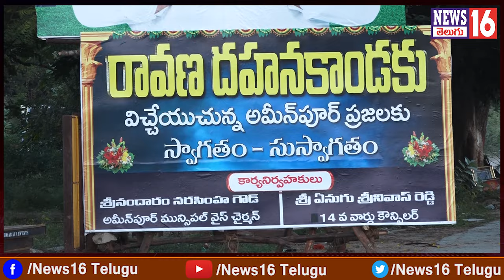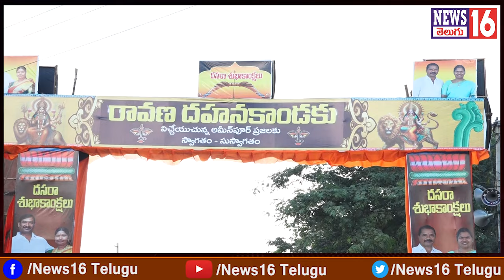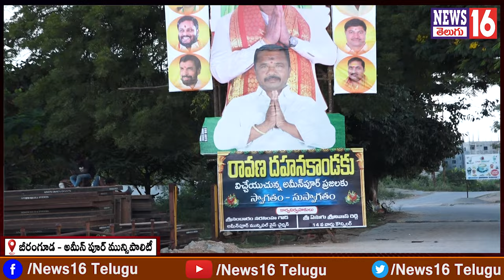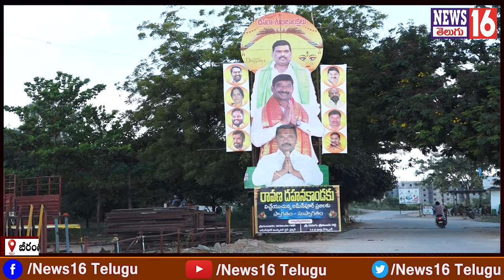Ameenpur : బీరంగూడ గుట్టపై రేపే రావణ దహనం | Vice Chairman Nandaram Narasimha Goud Face to Face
Ameenpur : బీరంగూడ గుట్టపై రేపే రావణ దహనం | Vice Chairman Nandaram Narasimha Goud Face to Face | NEWS16 Telugu

Bollaram : నూతన బతుకమ్మ ఘాట్ లో అదిరిపోయే సద్దుల బతుకమ్మ సంబురాలు | Kolan Roja Bal Reddy Face to Face

/ news16telugu​.  .